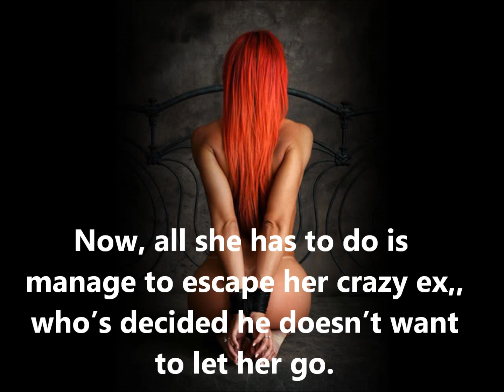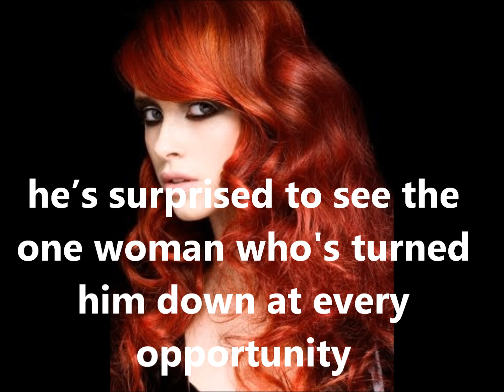Designs on the Carpet Layer